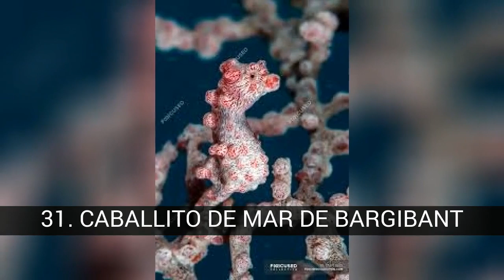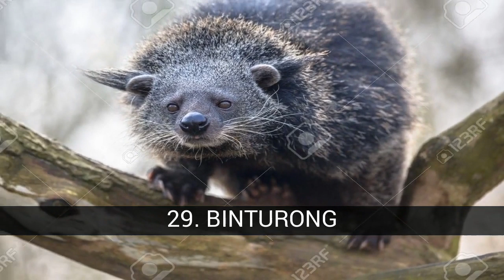LES ANIMAUX LES PLUS RARES ET LES PLUS UGLES DU MONDE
Liste sur lES ANIMAUX LES PLUS RARES ET LES PLUS UGLES DU MONDE.

IL Y A DES MILLIONS D'ANIMAUX DANS LE MONDE, ET NOMBRE D'ENSENS SONT TRÈS PARTICULIERS POUR LEUR RACE OU LEUR FACTURITÉ: v DANS CETTE LISTE, VOUS VOYEZ DIVERS DE CES ANIMAUX QUE VOUS NE POUVEZ PAS CONNAÎTRE.

Dans cette liste sur lES ANIMAUX LES PLUS RARES ET LES PLUS UGLES DU MONDE on trouve:
51. ÉLÉPHANT HALCON MOTH
50. SINGE NEZ CHATA
49. GECONIDES
48. SPATULE ROSE
47. NINJA CARACOL
46. POISSON BLEU DE TETE SERPENTE
45. PEZ AXE
44. ARMADILLO ROSADO
43. BLACK OREO DORY
42. Feuille araignée
41. Requin du Groenland
40. MUSARAÑA ELEFANTE
39. ANÉMONE
38. POISSON CAT SALLE À MANGER EN BOIS
37. WOMBAT NORD
36. RATA ARBOREA DE SANTA MARTA
35. GACELA JIRAFA
34. HOMARD ROSE Lâche
33. PULPO VIOLET
32. CARACOL LENGUA DE FLAMENCO
31. CABALLITO DE MAR DE BARGIBANT
30. TORTUGA ANGONOKA
29. BINTURONG
28. SAPO SIMPSON
27. Squid du monde
26. DELFIN DE IRRAWADDY
25. NUDIBRANQUIO
24. LEZARD AUTOCLONABLE
23. EYEBALL CUBAN MURCIELAGO
22. CANGREJO YETI
21. UAKARI
20. ROSE DELPHIN
19. JIRAFA ALBINA
18. MANTIS ORQUIDEA
17. AYE-AYE
16. GRENOUILLE DE CRISTAL
15. MONO NARIGUDO
14. CONCOMBRE DE MER: v
13. PICOZAPATO
12. Lézard volant
11. POISSON ROSE AUX MAINS
10. TOPO NEZ D'ETOILE
9. TARSIUS TARSIER
8. PULPO DUMBO
7. PEZ FANGTOOTH
6. PEZ RAPE
5. TIBURON ELFEND
4. TARDIGRADO
3. AJOLOTE
2. YODA MURCIELAGO
1. PEZ GOTA